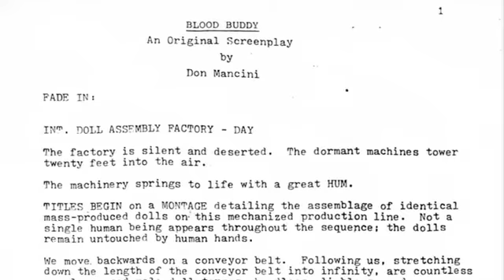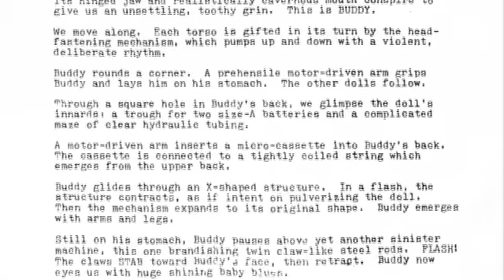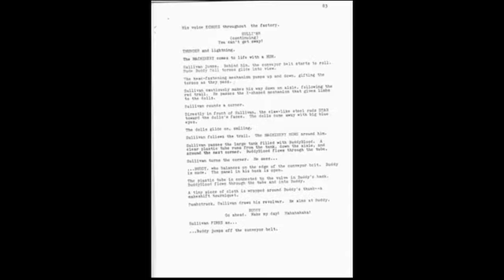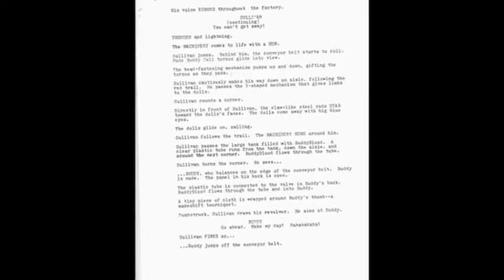Birth Of Chucky DVD Bonus Featurette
Filmmakers discuss the origins of Chucky and the Child's Play film.